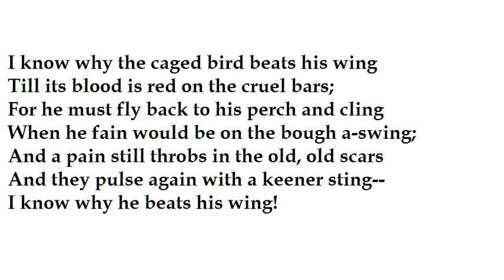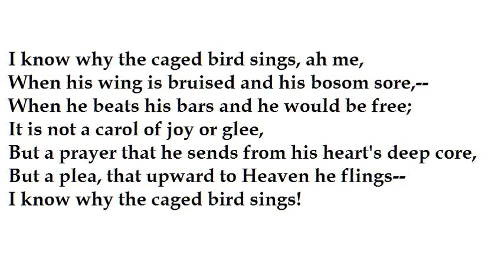"Sympathy" (I know why the caged bird sings) by Paul Laurence Dunbar (read by Tom O'Bedlam)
He did so much and in so short a time and against such opposition.    A remarkable man.

This poem has been adopted as symbolic of a black man's struggle against restriction of his freedom.  It might not have been intended that way.  It could have been a more personal reflection of his job as an elevator operator, which he did for several years and even returned to because it gave him some time to read classic literature.   Being in an elevator most of the day without daylight is like being in a cage.

Maya Angelou adopted the title "I know why the caged bird sings" as the title of her first autobiography, published in 1969.